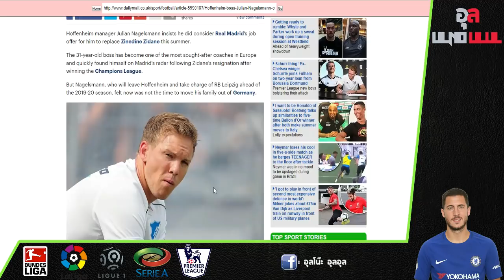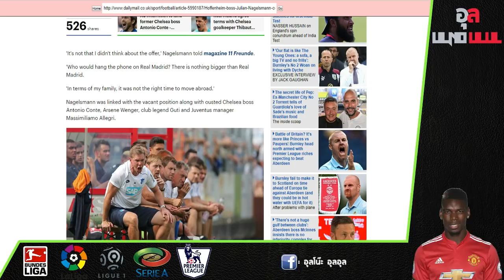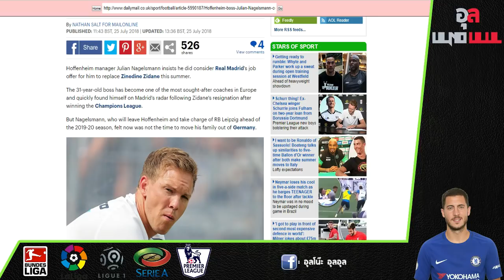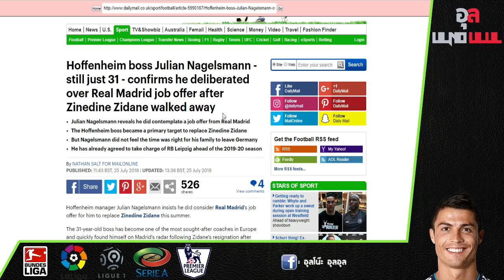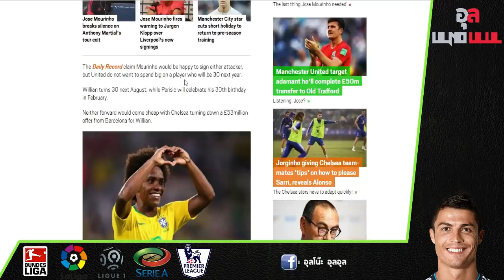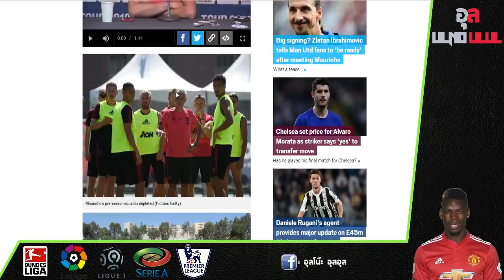เหตุผลที่บอร์ดแมนยูไม่อนุมัติซื้อ วิลเลียน,เปริซิช และ นาเกิลส์มันน์ เปิดเผยเคยปัดคุมชุดขาวมาแล้ว